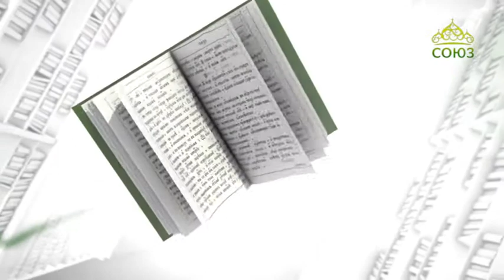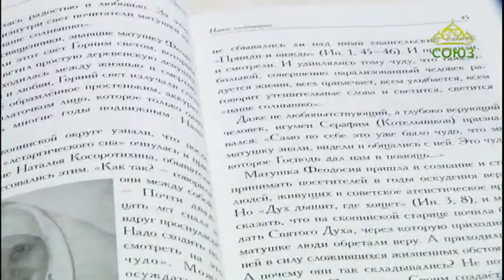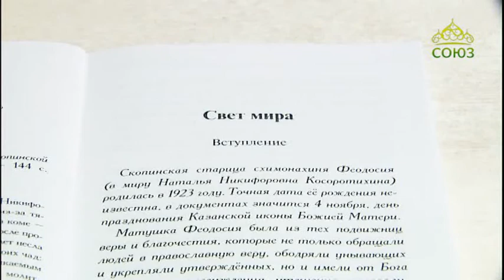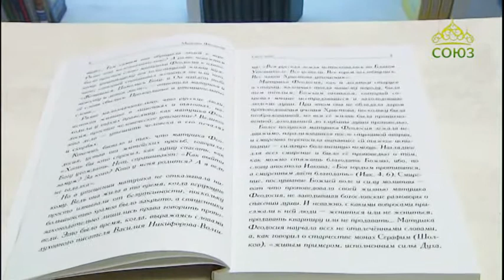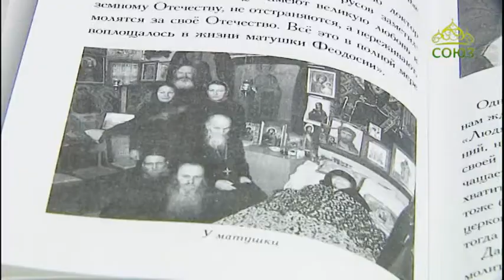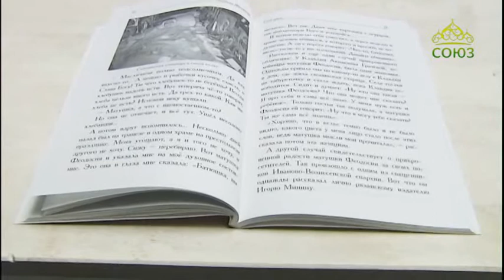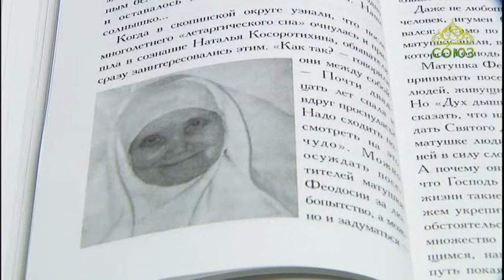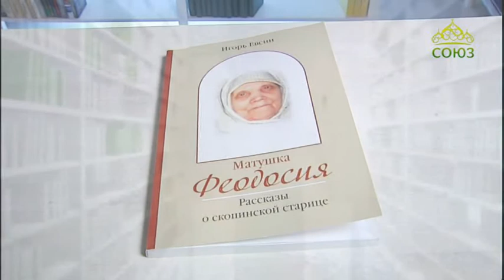У книжной полки. 15 мая 2017г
Игорь Евсин. Матушка Феодосия. Рассказы о скопинской старице.